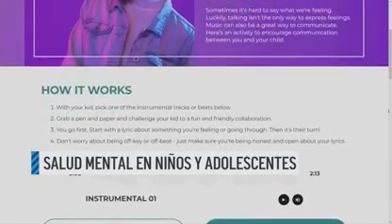Dale Play: Especial mes de concientización de la salud mental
Abordamos uno de los grandes retos de nuestro tiempo como sociedad; la salud mental. Detallamos cómo tratarla, cómo abordarla desde adultos a adolescentes y menores. También proveemos información de ayudas y programas que podrían ayudarle a usted, a un familiar o a un amigo a mejorar su salud mental. Todas las noticias de California, aquí...
📲 Mantente conectado
X:
 / telemundo20

¿QUIENES SÓMOS?
Telemundo 20 San Diego proporciona a la audiencia en la región de San Diego y del norte de Baja California, México, las noticias locales, las condiciones del tiempo y la información en profundidad que necesita para mantenerse informada en todas las plataformas, además de programación de entretenimiento de la cadena Telemundo.
Al trabajar con NBC 7 brindamos a nuestra audiencia lo que necesita y quiere para pasar el día mejor preparado, ya sea que hablen español o inglés. Nuestra audiencia puede contar con dedicación y profesionalismo de nuestro equipo de noticias en San Diego y Tijuana, porque la verdad no tiene fronteras.